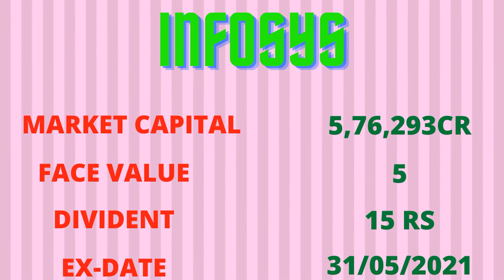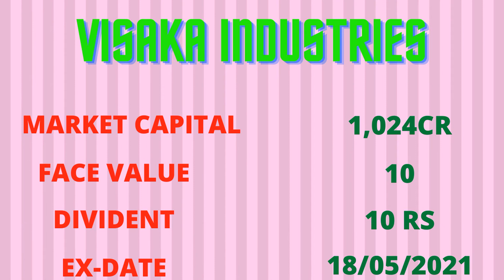15స్టాక్స్ అన్నౌన్సుడ్ సూపర్ డివిడెంట్ |may and june month divident announced companies|dividents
Hi friends in this video we will see the 15 stock announced divident and their ex-date .this video is only for eduation purpose don't buy any shares for the purpose of divident please do your own study and fundamental analysis before buy any company shares thank you from genuine view

15స్టాక్స్ అన్నౌన్సుడ్ సూపర్  డివిడెంట్
may divident paying companies
june divident  paying companies

dividends,
dividends in stock market,
dividends stocks,
dividends explained in telugu,
dividends in may 2021,
dividend announcement,
dividend alert,
hul dividend 2021,
hul dividend,
dividends india,
dividend may 2021,
dividend on shares,
dividend on stocks,
dividends shares,
dividend stocks 2021,
dividend telugu,
dividend upcoming 2021,
dividend 2021,
2 digit dividend,
nifty 50 dividend stocks
14 stock which pay dividents